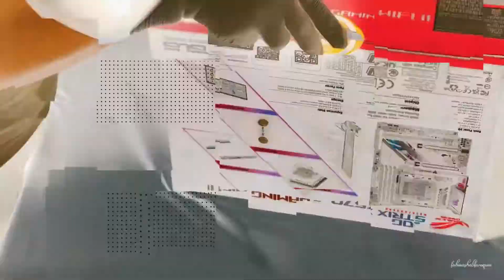ULTIMATE 3090 PC BUILD 2022 [ Ryzen™ 9 3900X ROG RTX 3090 ROG STRIX X570-E GAMING WIFI II ]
FULL SPEC:
CPU: AMD Ryzen™ 9 3900X
M/B: ASUS ROG STRIX X570-E GAMING WIFI II
GPU: ASUS ROG STRIX RTX3090 GAMING OC WHITE EDITION
RAM: VENGEANCE RGB PRO SL 64GB (4X16GB) DDR4 DRAM 3200MHz
SSD: SAMSUNG 980 PRO PCI-E 4.0 NVME SSD 1TB
HHD: Seagate Barracuda 2TB 7200RPM SATA 3.5-inch HDD
CASE: LianLi O11D XL
POWER: Corsair RM1000x 1000 80 PLUS GOLD
AIO: iCUE H150i ELITE CAPELLIX Liquid CPU Cooler 360MM
FANCOOLER: iCUE QL120 RGB 120mm PWM WHITE
                         iCUE LL120 RGB 120mm PWM WHITE